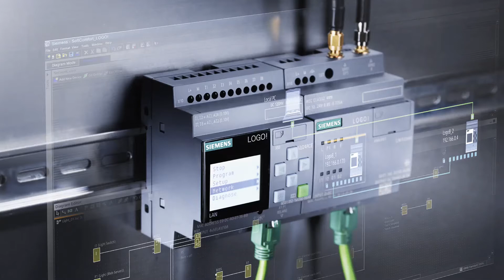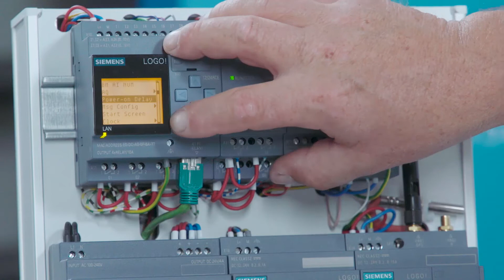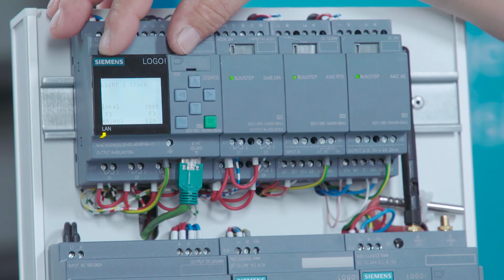17 - LOGO! Configuring the startup time